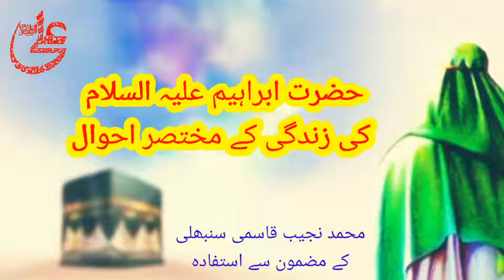Hazrat ibrahim As Story in Urdu | Life of Prophet Ibrahim and Hazrat Ismail | prophet stories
Hazrat ibrahim As Story in Urdu | Life of Prophet Ibrahim and Hazrat Ismail  | short story

My main purpose is to spread love of Muhammad o Aal e Muhammad , wilayat e Ali and azadari e Hussain as.